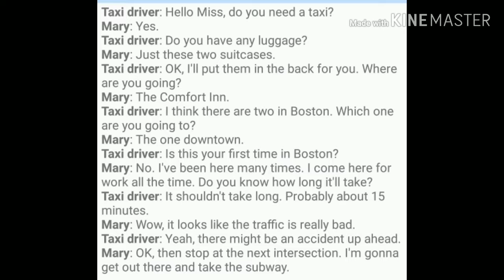Spoken English Conversation 2 -Taking a Taxi